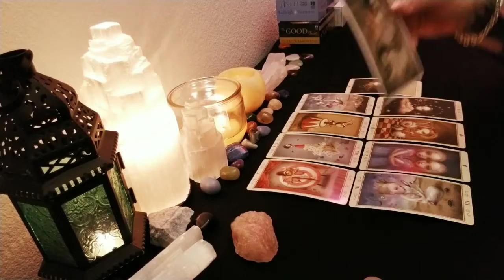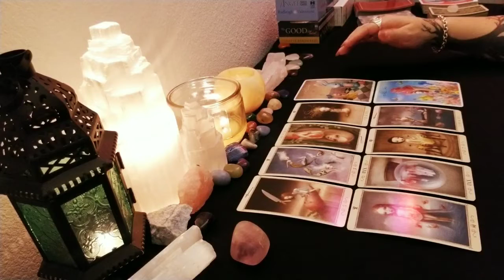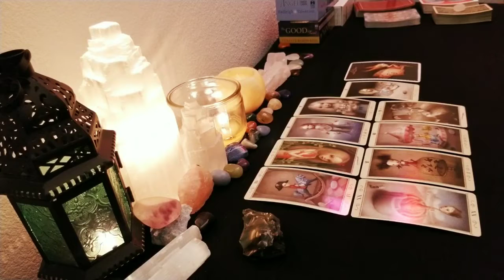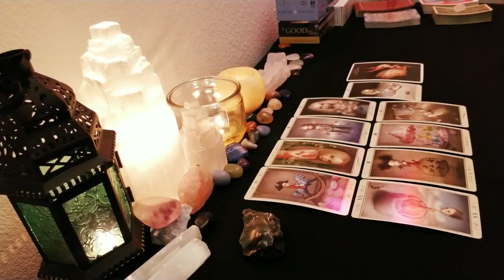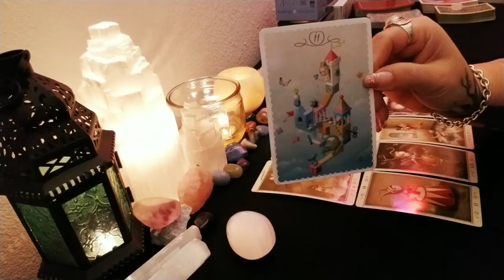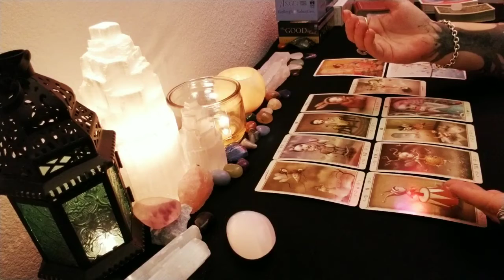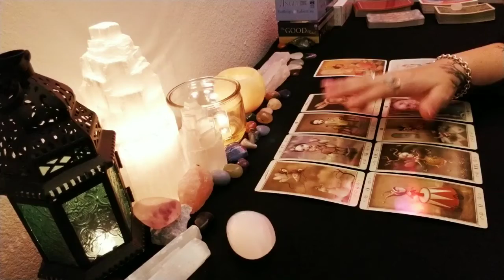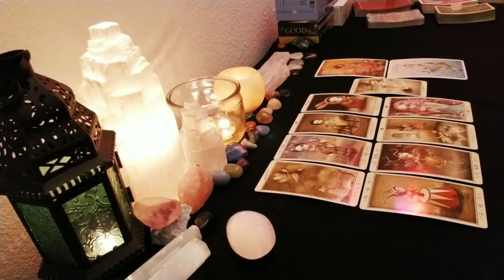What SECRETS are they HIDING? | Pick A Card Tarot | Timeless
Time stamps:
#1. 1:11 #2. 7:27 #3. 12:52 #4. 24:54

Just so everyone knows shuffling and pulling cards for a private reading is not included in your times. I shuffle and pull cards before recording and if there are clarifying cards I will add additional time to the video to compensate for pulling cards.

🔮🔮🔮🔮 Live Readings 🔮🔮🔮🔮🔮

Live personal readings in real-time from 8-11PM EST Fridays and Saturdays

25 minutes 75$

Option #1🌟

Guidance from Spirit🌟

5 minutes for $10

Please provide via email your first name and date of birth along with any background info you wish to share.

Option #2🌟

One Question🌟

5 minutes for $10

(Add more questions in 5 minute and $10 increments)

Send question via email along with payment if about another person please provide both of your first names and date of birth along with as much background info you wish to share.

Option #3🌟

Dream interpretation🌟
🌟In depth🌟

You provide as many details about your dream via email with any questions/background info and I will interpret the dream and pull tarot cards to clarify any additional meanings.
10 minutes $20

Option #4🌟

15 minute $30 reading.

Option #5🌟

Readings are 25 minutes for $45

Send 4 questions via email along with payment. If about another person please provide both of your first names and date of birth along with as much background info you wish to share. Your reading will be provided to you within 2-3 days.

Option #6🌟

This reading is a 2 step process and takes up to a week. This reading mixes a scientific/psychological aspect with a spiritual/tarot/Oracle cards designed by me to help you find your purpose in life and reach your full potential. I will use unlimited amounts of Oracle and tarot cards.

This reading isn't really meant to be a Love reading. If you want a love reading please refer back to #5 or #4. Not saying love will not show up but this reading can really help those trying to find out what career path and spiritual path they should take to find the most purpose and happiness.

Please send via email Full name, date of birth along with any questions and background info you wish to share.

$75 30-45 minute video reading

(When I get around 10 patrons I will include very exclusive content like paranormal investigations and experiences)